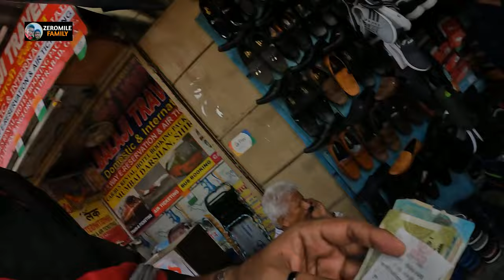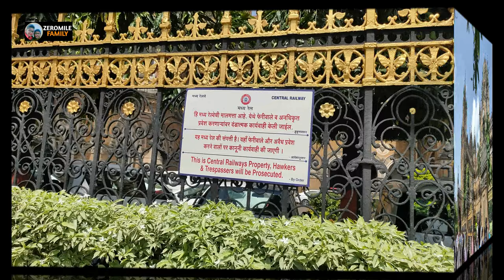मुंबई भ्रमण | छत्रपति शिवाजी महाराज टर्मिनस | zeromile family | CSTM | Mumbai Vlog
Mumbai tour - Today we explore Mumbai railway station yes The Chhatrapati Shivaji Maharaj Terminus railway station. We shall reached to destination via Mumbai local trains. Please join us let's explore the city together.